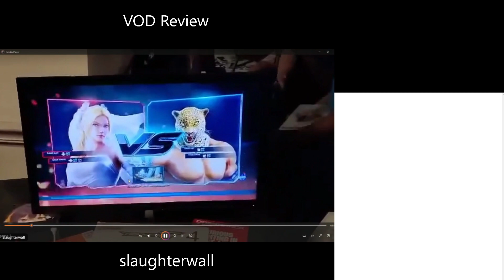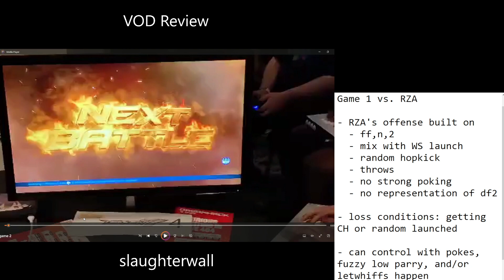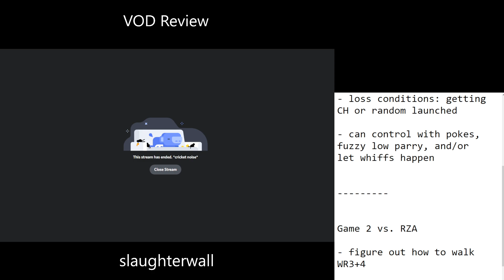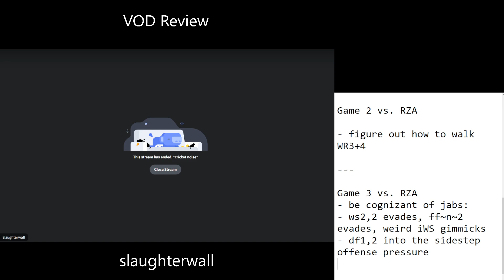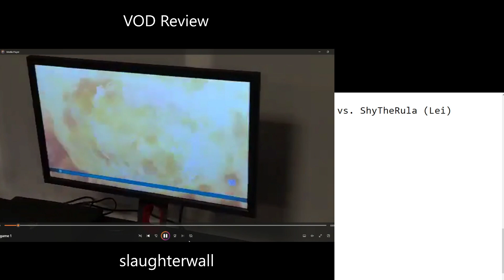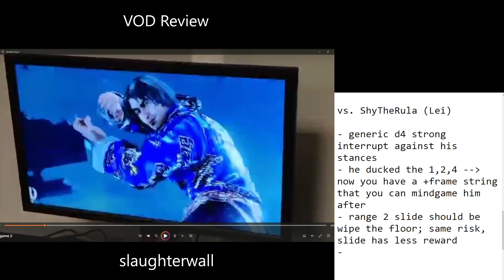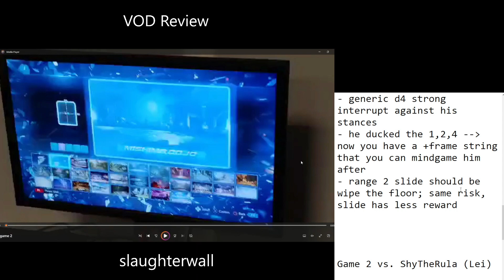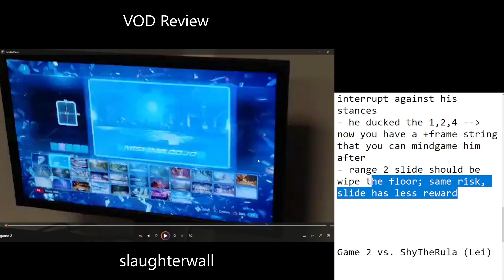Coaching - slaughterwall juicy monthly review 2022-11-14